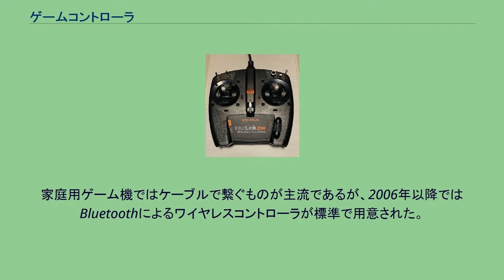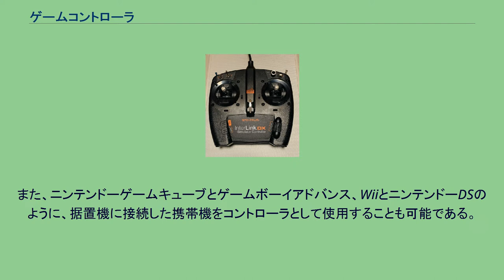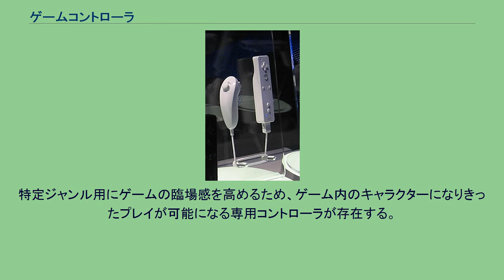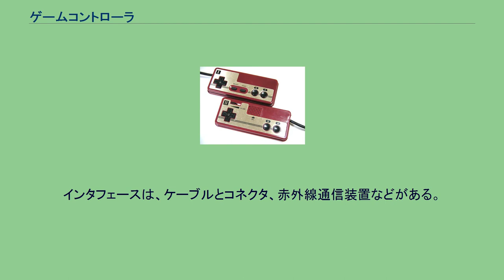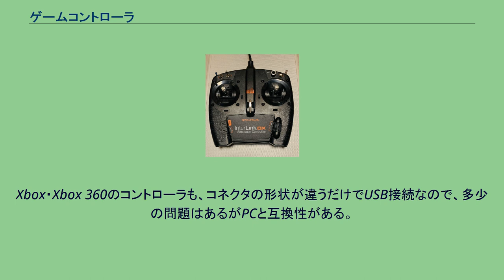ゲームコントローラ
ゲームコントローラ は、コンピュータゲーム用の入出力装置で、人間の操作する意志をハードウェアであるゲーム機やPCなどに伝える役割を持つ。
特に家庭用ゲーム機に代表される両手で持つタイプの物は「ゲームパッド」と呼ばれる。
ファミリーコンピュータのパッド MSXのジョイスティックの例 Wiiリモコン（ヌンチャクスタイル） リアルフライトのコントローラー 業務用ゲームでは筐体に付いたマイクロスイッチ（メカニカルスイッチ）を利用したジョイスティックを使うことが多かった。
家庭用ゲーム機ではケーブルで繋ぐものが主流であるが、2006年以降ではBluetoothによるワイヤレスコントローラが標準で用意された。
携帯型ゲーム機では本体と一体となっている。
1990年代半ばからアナログスティックが搭載されている標準コントローラも現れた。
標準型の他にも業務用のようなジョイスティックやボタンを備えたものなど、1つのゲーム機に様々なコントローラが対応している。
使用するゲームソフトによっては専用コントローラが求められる他、利用者の好みでコントローラを選ぶこともできる。
任天堂から発売されたニンテンドーDSでは、タッチパネルなどの表示機能と操作機能を合体させた操作部分を搭載する。
WiiのWiiリモコンは、テレビのリモコン状の細長い棒状のコントローラを片手に持つスタイルで、コントローラ自体の向きを変えたり動かしたりすることでゲームを操作する。
また、ニンテンドーゲームキューブとゲームボーイアドバンス、WiiとニンテンドーDSのように、据置機に接続した携帯機をコントローラとして使用することも可能である。
テレビ画面とは別にプレイヤー個別の画面を表示したり、据置機と携帯機のソフトのデータを連動させるような機能も見られる。
PlayStation MoveやKinectのようなカメラを使った操作では拡張現実やバーチャルリアリティにも利用されている。
特定ジャンル用にゲームの臨場感を高めるため、ゲーム内のキャラクターになりきったプレイが可能になる専用コントローラが存在する。
ガンシューティングゲームでは、ガンコントローラと呼ばれる銃型（光線銃）コントローラがファミリーコンピュータの時代から利用されていた。
『電車でGO!』専用の運転席を再現したもの、『ダンスダンスレボリューション』専用のマットなど、古く体感ゲームが流行した時代には、またがって操作するバイク型コントローラ（バリエの『トップライダー』）も登場した。
ほとんどのコントローラは、方向入力機器または位置入力機器などと、いくつかのボタンを持つ。
出力装置としての機能を持つものもある。
画面上のシーンに応じてコントローラを振動させる、あるいは乗り物の操作に対する応力を再現する機構であるフォースフィードバックがあるものが多い。
NINTENDO64のコントローラには拡張機器が接続可能で、そのひとつ振動パックによる振動は、PlayStationのDUALSHOCKのように後の多くのゲーム機で標準搭載されることとなった。
Wiiのようにスピーカーを持つものやXbox 360のようにヘッドセットを装備し音声の入出力に対応したコントローラもある。
インタフェースは、ケーブルとコネクタ、赤外線通信装置などがある。
基本的にコントローラは個々のゲーム機規格専用で、互換性がない（8ビットから16ビットまでのゲーム機の場合は、Atari 2600コントローラの通称「ATARI規格」互換のものが多かった）が、ゲームパッドコンバータで融通できることもある。
PC用のコントローラは、2010年現在はほぼ全てUSB接続で、互換性がある。
Xbox・Xbox 360のコントローラも、コネクタの形状が違うだけでUSB接続なので、多少の問題はあるがPCと互換性がある。